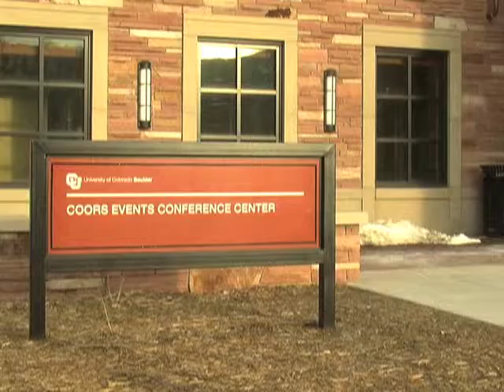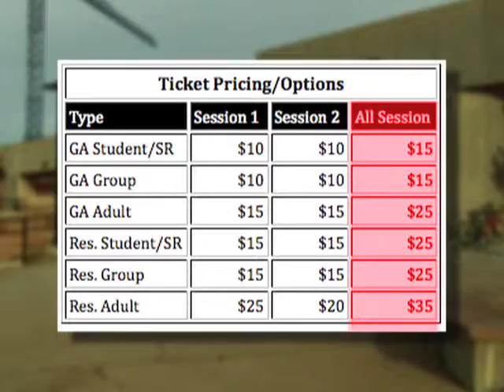NCAA TICKETS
The 2013 NCAA Women's Basketball Tournament is coming back to the University of Colorado